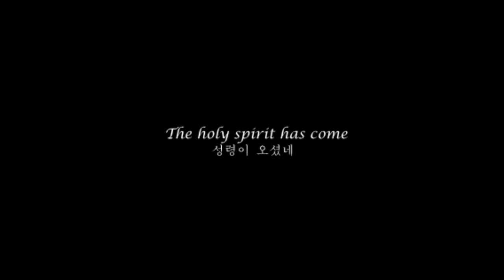클라리넷 찬양 ㅣ 성령이 오셨네 ㅣ Clarinet CCM l The holy spirit has come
성령이 오셨네
클라리넷: 최지혜
편곡 및 피아노: 김경진

The holy spirit has come
Clarinet: Ji Hye Choi
Piano & Arr. : Kyeong-Jin Kim